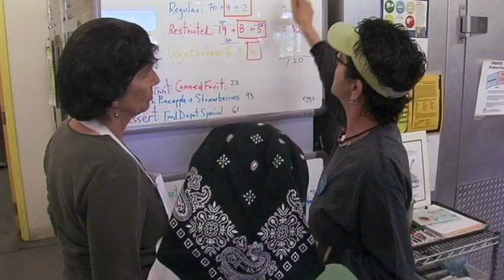Kitchen Angels in Santa Fe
Our home delivered meal program in action!